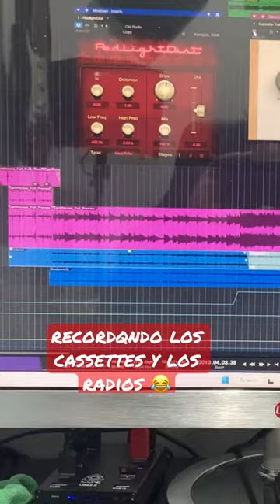Recordando los cassette’s y los radios 😂